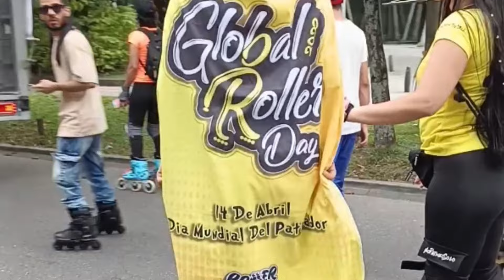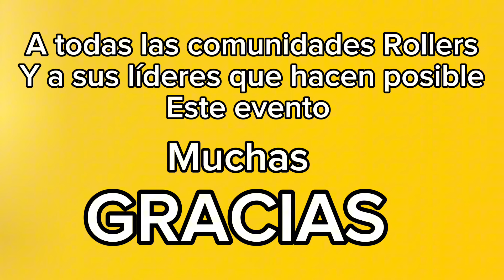Global Roller Day 2023 Medellín - Día Mundial del Patinador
Así celebramos nuestro día como patinadores en la ciudad de la Eterna Primavera.. Una fiesta de todas las comunidades Rollers de Medellín y Municipios Vecinos...
 Saludos
Mauro Tejada
Surban Freeskate
Maurotvhobbies